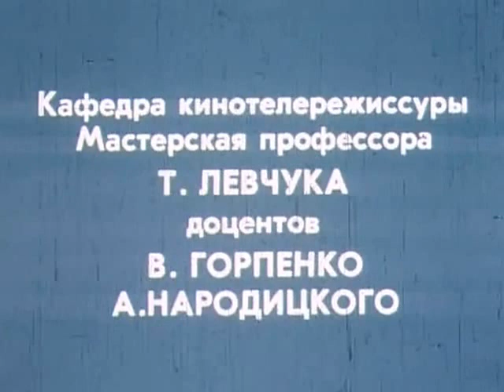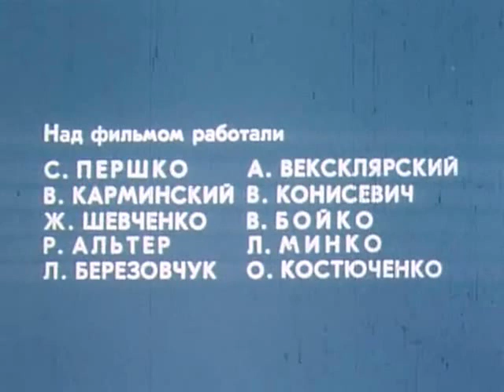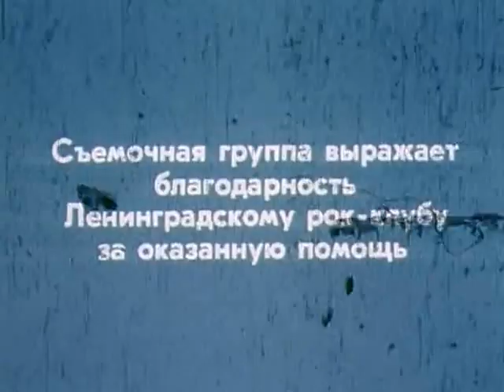Конец Каникул (1986)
Художественный короткометражный фильм.
Дипломная работа молодого режиссера Сергея Лысенко.
Снят летом 1986 года в Киеве.
Наверное, если оценивать первый фильм Сергея Лысенко с позиций сегодняшнего дня, то он может показаться наивным, несерьезным, лишенным единой сюжетной линии, кому-то - вообще лишенным всякого смысла, где-то даже “детским” по сравнению, скажем, с “Ассой” или “Иглой”, но прелесть этой ленты в том и заключается, что именно от “Конца каникул” берет свое начало путь Цоя в кино. В этом коротеньком фильме Виктор остался таким, каким был в далеком 86-м и, возможно, именно в нем Цой меньше всего втиснут в образ супермена. В этом фильме использованы четыре песни “Кино”, одной из которых - “Раньше в твоих глазах отражались костры...” - нет ни в одном альбоме группы.